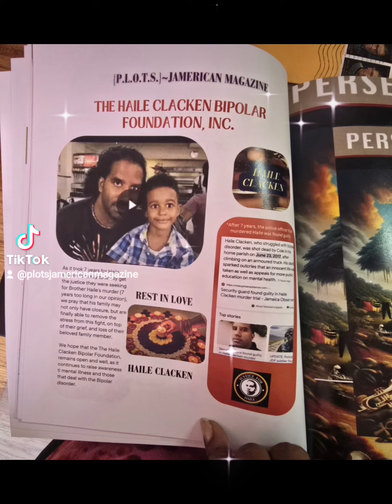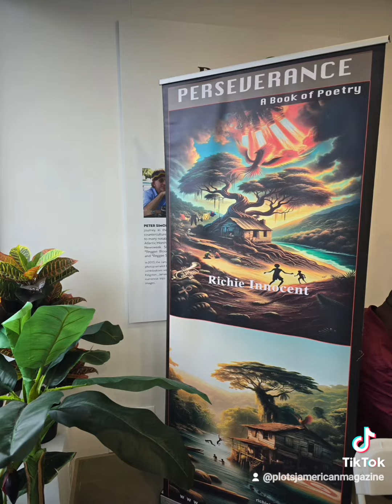"Thanks & Praise," by Brimstone Bucannabis - Feature: Richie Innocent & Friends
🎶"TRY AGAIN, PERSEVERANCE MAKES ONE UNDEFEATABLE!"🎶

"When you have a team of real and positive souls? As Creatives, we create Heaven on Earth."

Song: "Thanks & Praise," by Brimstone Bucannabis Reggae

Featured: VP Records, Richie Innocent, Marvia Robinson, Richie Innocent Music, R&M Productions, Donnette Robinson, Takudzwa Chikepe,  Maxwanette A Poetess, Marj DApoet Wltrs, Marcia Jackson,
Cyber-Leaf Entertainment, Denise Bryan, Cyber Clerical Associates , PLOTS-Jamerican Magazine, PLOTS - Proofing & Promoting Services, LLC